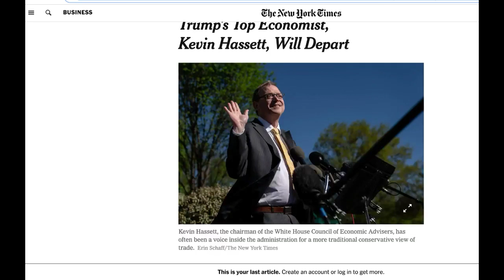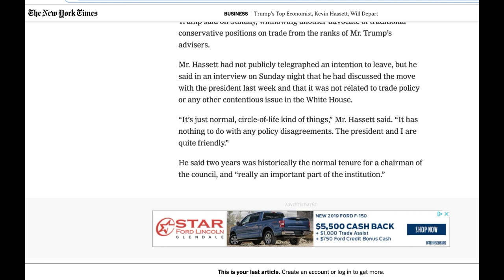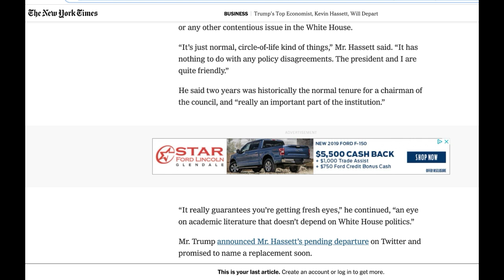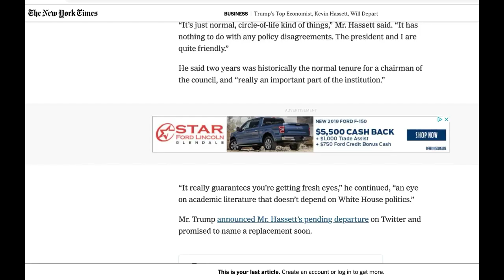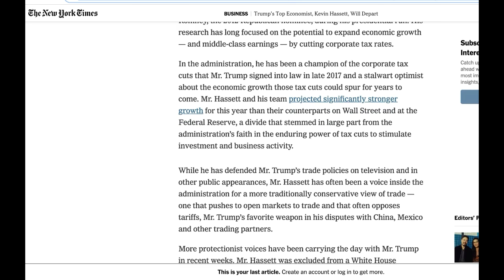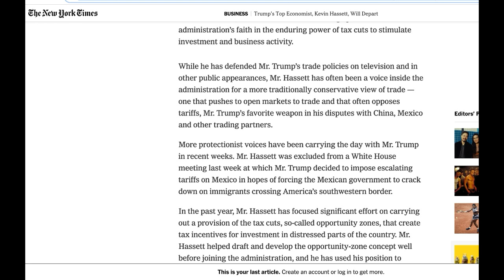Trump's Top Economist Bails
From GetYourNewsOnWithRon.